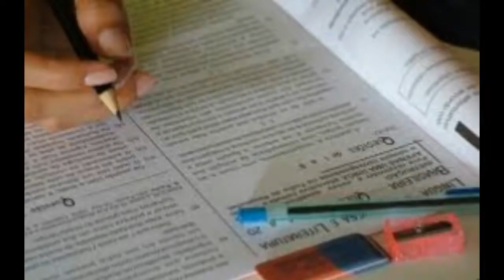Jornal Youtubal - Primeira Edição 10/04/2017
SE INSREVA NO CANAL PARA ASSISTIR A MAIS EDIÇÕES DO JORNALECO MAIS FULERO DO YOUTUBE!!

o jornal youtubal traz até você os destaques da semana em toda essa nossa terrinha de meu Deus.